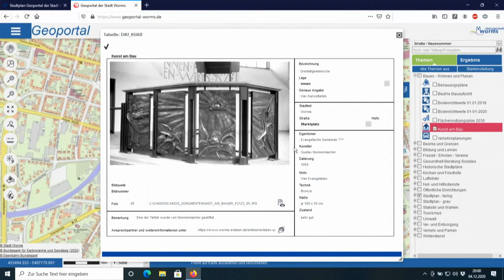"Versteckte Kunst sichtbar gemacht"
Neues Kataster für Kunst am Bau. Der Kulturkoordinator, Dr. David Maier bespricht mit unserem Moderator Jean-Luc Busch um was es geht.